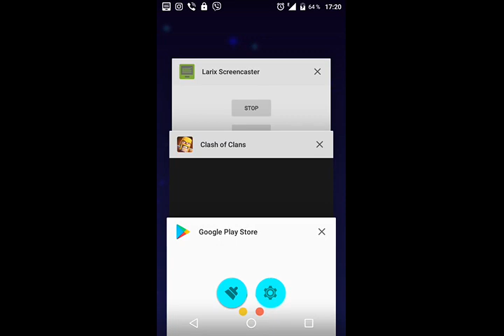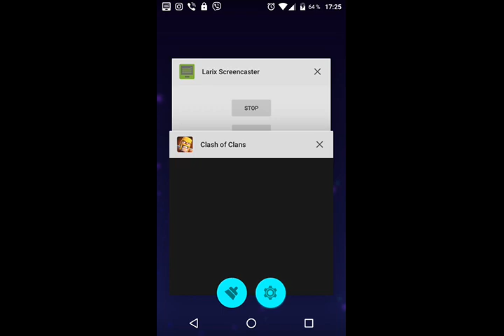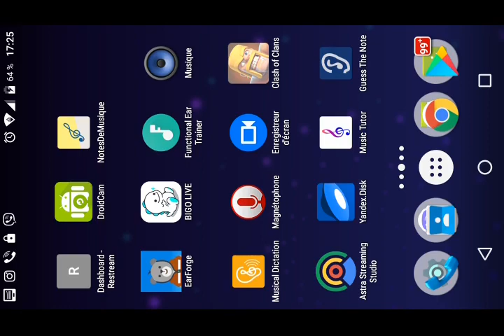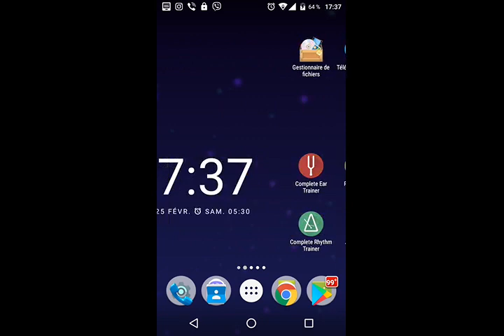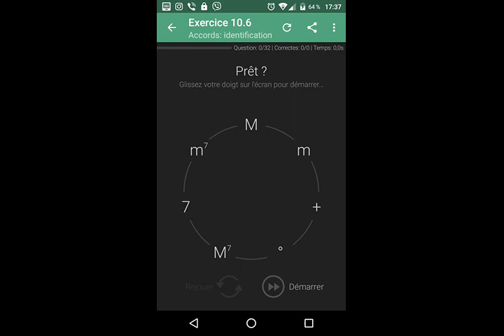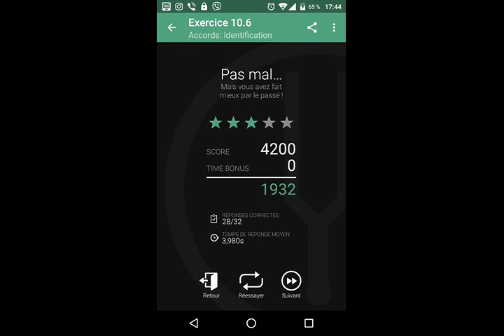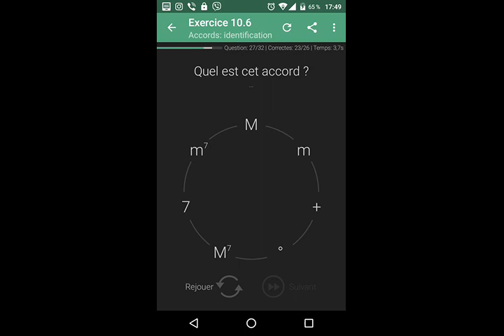Link03.

QIWI- GUBAEVEVGENIYMAR

GUBAEVEVGENIYMAR